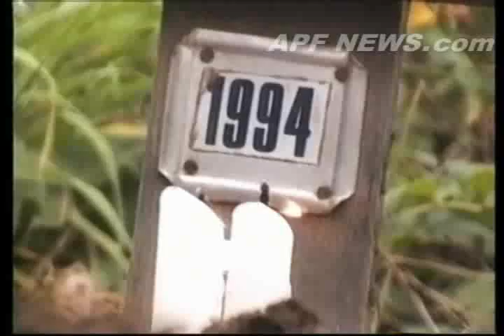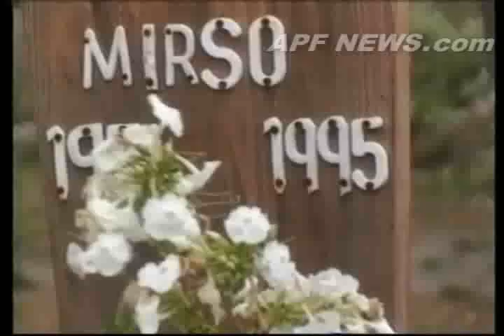ボスニア内戦 民族紛争の真実 後編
ボスニアはかつてユーゴスラピアといわれた国の一部です。第二次世界大戦後、スロベニア、 クロアチア、モンテネグロ、セルビア、マケドニア、そしてボスニア・ヘルツェゴビナという 6つの民族共和国がチトー元帥の率いる社会主義国家として一つの連連邦国に統一されました。 ところが1980年代後半に起きた東欧民主化の波をかぶる中で、バラバラの状態になり、 それぞれ独立していったのです。そして内戦の勃発。なかでも、とくに深刻だったのがボスニアでした。 ボスニアの民族構成がイスラム教徒であるモスレム人が4割、セルビア人が3割、クロアチア人が2割と、 ボスニアでは3つの民族の勢力が拮抗して同居していたからです。更に宗教の間題もありました。 独立を宣言したイスラム教徒と、それに反対するセルピア人との戦いが続き、 内戦は泥沼化していったのです。そして、その激戦地となったのがボスニアの首都サラエボでした。 サラエボには、モスレム人(イスラム教徒)が主導するボスニア政府の本拠地がありました。 サラエボは周囲をセルビア勢カに包囲され集中砲火を受けていたのです。 サラエボの町は丸ごと強制収容所と化し、何の罪もない一般市民が犠牲者の大半を占めました。